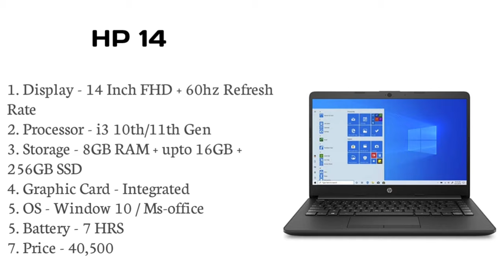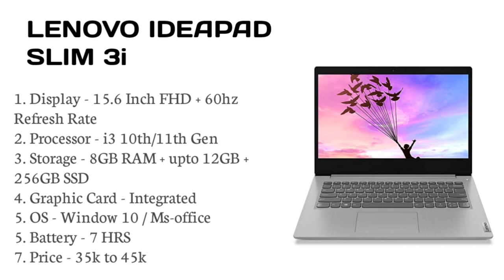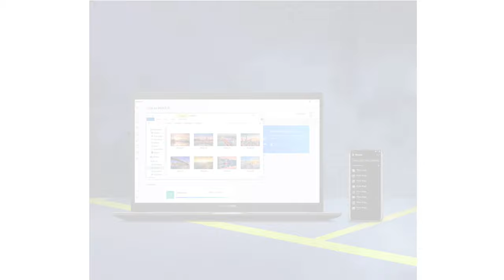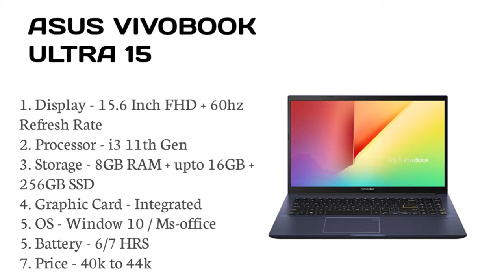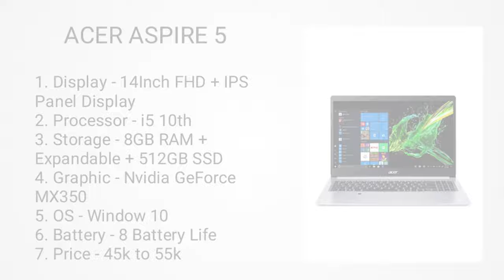Gaming laptop in 2021 under 40000. Top 5 gaming laptop under 40000.Gaming laptop under budget.Gaming